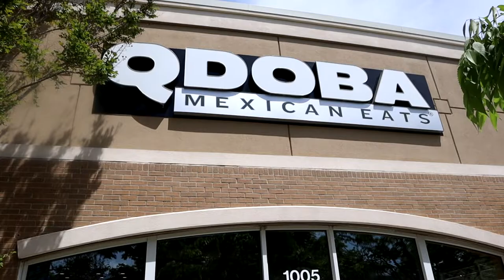BIG FAT BURRITO from @qdoba | BETTER THAN CHIPOTLE ? CHEAT MEAL MUKBANG !!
Today we gonna try for the first time Food from @qdoba